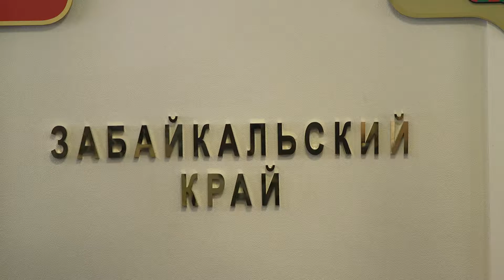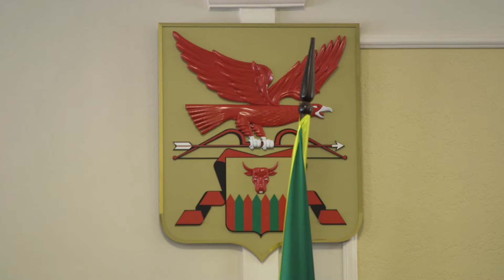Золотая середина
Сегодня депутаты законодательного собрания третьего созыва подвели итоги своей работы за 2,5 года. Это своего рода золотая середина их деятельности. О том, какие встречи и выезды по районам стали решающими в формировании повесток заседаний, как им удалось решить вопрос со стационаром в Харагуне и чем закончилась проверка ТЭЦ-2 из-за жалоб на смог в Чите, депутаты рассказали сегодня журналистам местных СМИ.